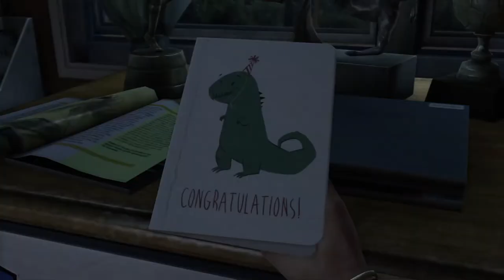#1【ホラー】パンデミック発生。無事に逃げ切れるのか？！「ザ・ラスト・オブ・アス」【Elza(エルザ)】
今回は「ザ・ラスト・オブ・アス（The Last of Us）」をゲーム実況していきます。

-GAME INFO-
■タイトル：ザ・ラスト・オブ・アス（The Last of Us）
■対応ハード：PlayStation 3 (PS3) 、PlayStation 4 (PS4)
■ジャンル：サバイバルアクション、サバイバルホラー
■開発元：ノーティードッグ
■販売元：ソニー・コンピュータエンタテインメント

ザ・ラスト・オブ・アス＃サバイバルアクション＃Elza let（エルザ レト）